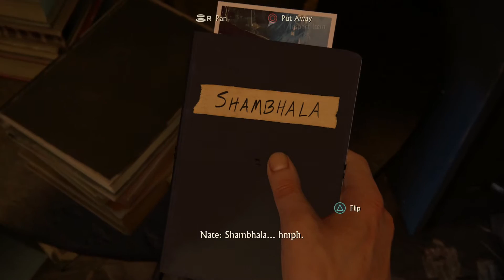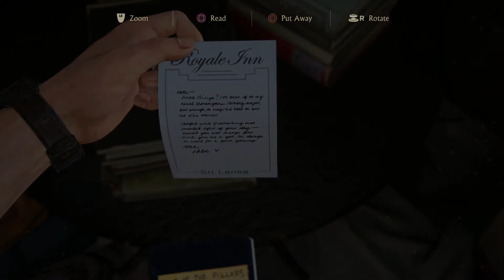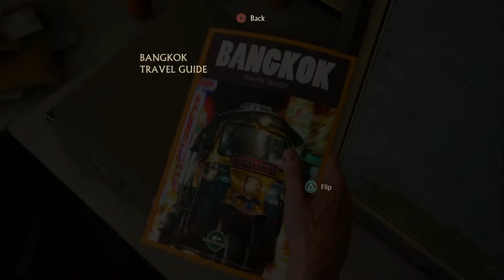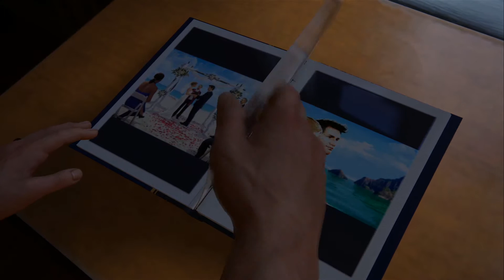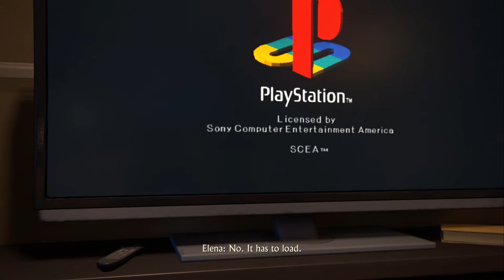Uncharted 4 Let's Play Part 4 - "A Normal Life"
Drake returns home from work and we get a chance to explore his house and see what he was managed to keep from his adventures